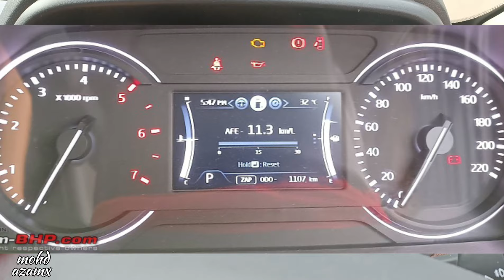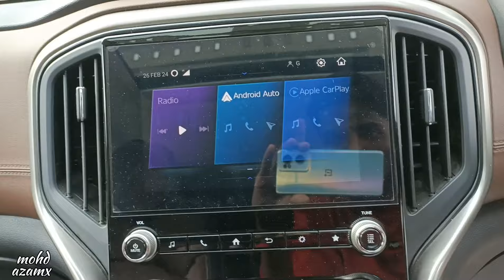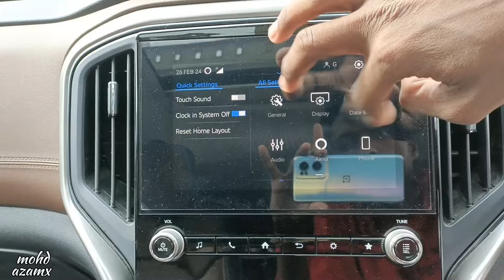कीमत भी बढ़ा दी features भी काम कर दिए 😡 | Scorpio n Z6 अब इतना value for money variant नहीं है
scorpion z4,
Scorpion z4 diesel,
Scorpion z4 2024,
Scorpion z4 diesel 4x4,
scorpio n z4 petrol,
Scorpion z4 automatic,
scorpio n z4 petrol manual,
scorpion z4 modification,
Scorpion z4 vs z6,
scorpion z4 petrol automatic,
scorpio n z6,
Scorpion z8 select,
scorpio n z8 select new model,
scorpion z2 diesel,
Scorpion z4,
Scorpion z2,
SCorpion z8,
scorpion z6 diesel manual,
Scorpion z4 diesel,
scorpion z8 diesel manual,
scorpion,
scorpion top model 2024,
SCorpion z6,
scorpion z8 select,
scorpion base model 2024,
scorpion base model 2023,
Scorpion z2,
MAHINDRA,
SCORPIO N,